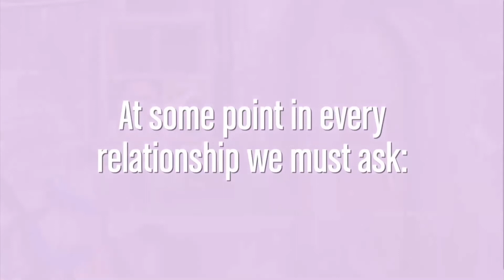Molly's Salon: Ken Ludwig and Jeanne Sakata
Thursday, April 22 from 7- 7:30 p.m.
Ken Ludwig, Tony Award-winning playwright (Arena's Dear Jack, Dear Louise)
Jeanne Sakata, actress and playwright (Arena's Hold These Truths)

A weekly Salon featuring artists and leaders of Arena Stage.

These half-hour long weekly conversations will include some of our best thinkers and creative firebrands.

Molly will sit down with a variety of artists and leaders to discuss new ideas they are excited about and glimmers of hope for the future.